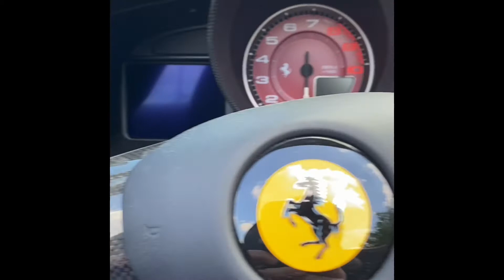Driving With an F8 Tributo, 488, and more!!! I GOT TO SIT IN IT!!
Today I went for a drive with my dad and some of his friends! My dad owns a Porsche 911 which is what we were driving in throughout this video. I may upload videos on my dads car soon. Sorry for the lack of uploads!